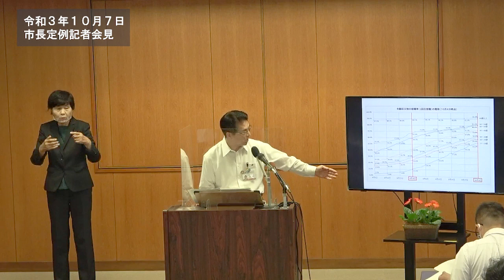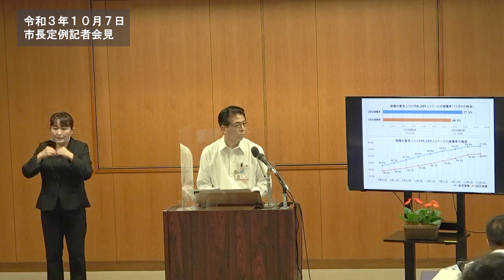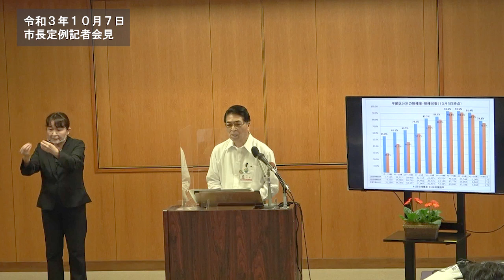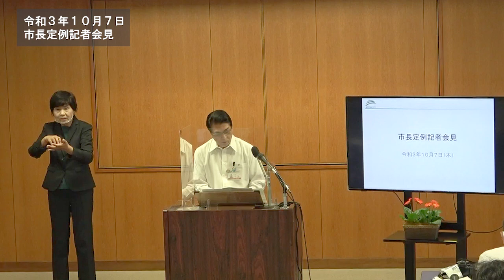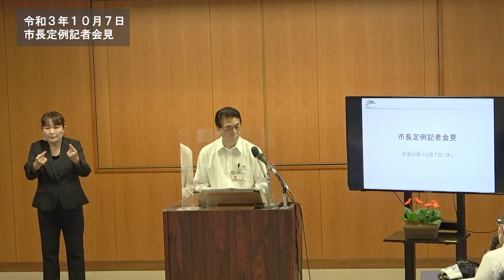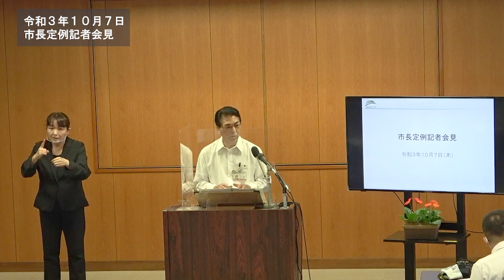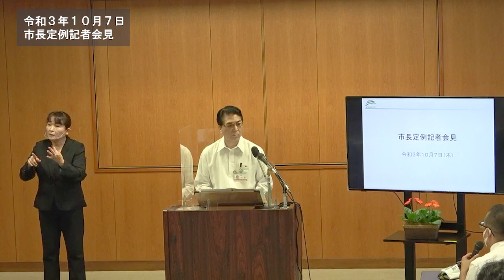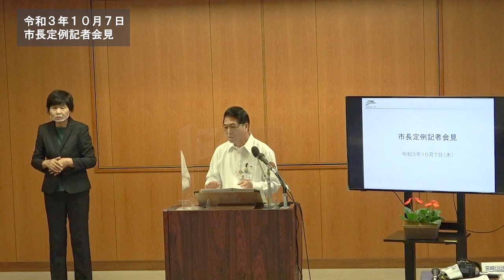宮崎市長定例記者会見（R3.10.7）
宮崎市長定例記者会見